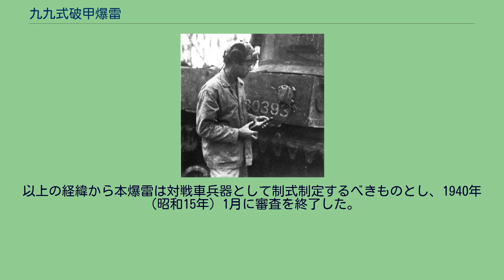九九式破甲爆雷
九九式破甲爆雷（きゅうきゅうしきはこうばくらい）は、大日本帝国陸軍の対戦車兵器である。
1939年より就役し、日中戦争と第二次世界大戦で使用された。
敵戦車に向かってこれを投擲、あるいは肉薄して自らの手で装甲に貼り付けて爆発させる。
その形状から亀の子などと呼ばれる。
1943年8月4日から5日にかけて戦われた、ニュージョージア島、ムンダ・ポイントの作戦にて、不発の九九式破甲爆雷を戦車に吸着させて検分する海兵隊戦車長。
中央部の円形麻布製の袋が爆雷の本体であり、内部には各々被包された一号淡黄薬が8個に分割されて収められている。
本体部分の四周にはフェライト磁石の一種であるOP磁石が装着されている。
この形状から本爆雷は亀に例えられた。
撃発装置、導火薬筒、尾筒、安全栓から構成される信管を外部に取り付けて使用する。
信管は撃発式で遅延作動し、安全栓を除去してから先端を叩いて撃発させると導火薬筒に点火、10秒後に爆発する。
平常時は、爆雷本体は携帯箱に20個ずつ収容して輸送され、信管は別に信管筒内に入れて携行し、爆雷を使用するときに装着した。
より大きな威力を得ようとするならば、九九式破甲爆雷を積み重ね、磁石で連結して使用することもできる。
装甲破壊能力は爆風の圧力によるもので、ノイマン効果は用いられていない。
ドイツ軍の成形炸薬を使用した吸着地雷は140mmの装甲を破壊でき、これと比べると著しく劣るが、日本側の試験では1個で20mm、重ねると40mmの装甲を爆砕した。
米軍側の資料では、個別に使用した場合には19mmの装甲板を爆砕、2個を積み重ねた場合32mmの装甲板を爆砕できた。
このような吸着型の爆破兵器が実用化されたのは日本以外にドイツの吸着地雷、イギリスの吸着式対戦車手榴弾が上げられる。
ドイツでは、より対戦車戦闘に有効なパンツァーファウストの開発に成功した1944年以降は吸着地雷の生産を終了した。
日本は終戦まで有力な携帯対戦車兵器を一線部隊に整備することができず、対戦車兵器としては九九式破甲爆雷、刺突爆雷、火炎瓶といった肉薄兵器を主力とせざるを得なかった。
1939年のノモンハン事件においてソ連赤軍の投入したBT戦車は大出力の航空用エンジンと強力な備砲により優れた機動力と攻撃力を両立していたが、装甲板は13mmから16mmと薄くエンジンはガソリンを使用していたため、地雷・火焔瓶・爆薬によって容易に炎上または破壊された。
7月2日から3日にかけて戦われたハルハ河西岸の戦闘ではソ連側の第11戦車旅団の132輌、第七装甲車旅団の154輌、装甲自動車大隊の50輌が投入され、うち100輌程度が日本軍により撃破された。
ほとんどは37mm対戦車砲の砲弾による撃破であり、他は火焔瓶および爆薬による肉薄攻撃で破壊された。
理論的には10秒あれば敵戦車に貼り付けて逃げるには十分な時間であるが、複数の敵戦車が相互に援護していたり、付近に敵歩兵などがいた場合は狙い撃ちにされるため生還は困難なものとなった。
しかし、ノモンハン事件初期におけるソ連側の戦車運用は、戦車と歩兵の協同を欠き、かつ日本歩兵の潜伏する陣地内への侵入を試みたため、肉薄攻撃を容易なものとした。
後にこのような戦闘行動はソ連側の被った被害と戦訓から改善された。
具体的には歩兵と戦車の協同と事前の偵察を行い、戦車を前衛3輌、および後衛2輌とし、日本歩兵と距離を保ちつつ相互連携し、陣地を射撃制圧する投入方法によって肉薄攻撃を封じた。
結果、肉薄攻撃による戦果は激減した。
第二次世界大戦においてアメリカの戦車は僚車と無線で緊密に連携し随伴する歩兵も適切に援護するため、接近自体が困難となり非常な苦戦を強いられることとなった。
1935年（昭和10年）8月に部内の案として以下の兵器が考えられた。
戦車の装甲板に吸着させて爆破し、内部の人員と内部構造主要部に損傷を与える爆発物である。
1937年（昭和12年）7月、この兵器は陸機密第九二号の陸軍技術本部研究方針により正式に審査が開始された。
試作品には二種類があった。
磁石で吸着するものと、爆薬自体が粘性を持ち、装甲板に吸着するものである。
詳細な審査の経過は以下の通りである。
1935年（昭和10年）、習志野演習場で第一次試製品が試験された。
これはMK磁石と黄色薬を組み合わせたもので、緩燃導火索で点火した。
審査結果は構造と機能がおおむね良好であったが、投擲した場合には吸着力が不十分だった。
1936年（昭和11年）6月、この試製品よ...